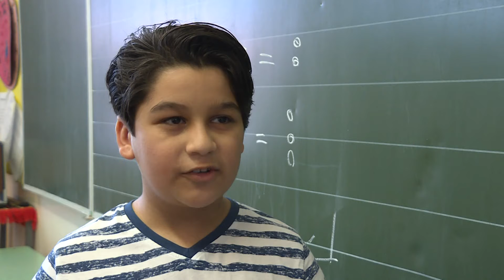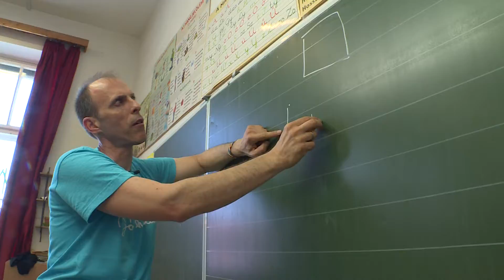Érzékenyítő tréning - Kurucsai Szabolcs és vakvezető kutyája, Elvisz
Missziójának tekinti, hogy elfogadásra tanítsa az embereket az Árboc Egyesület elnöke. A 43 éves, 8 éve vakon élő Kurucsai Szabolcs iskolákba jár, érzékenyítő tréningeket tart. Csak idén 5000 gyereknél járt. Megmutatja, hogyan éli mindennapjait és milyen kalandos szituációkba kerül vakvezető kutyájával, Elvisszel. Amit más tragédiának fog fel, arról ő élvezetesen mesél, némi humorral megfűszerezve.